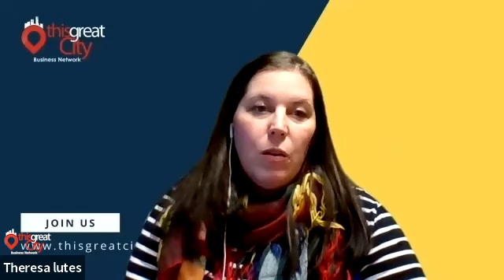Chris Morrice - Legal Shield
Chris Morrice shares his motivation to join LegalShield as an independent representative.